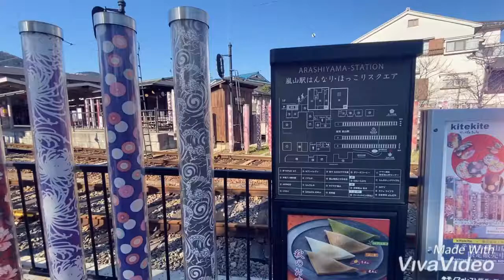Kyoto 京都 2020